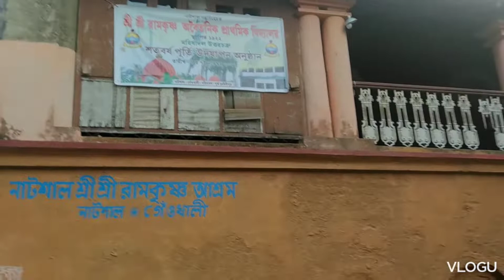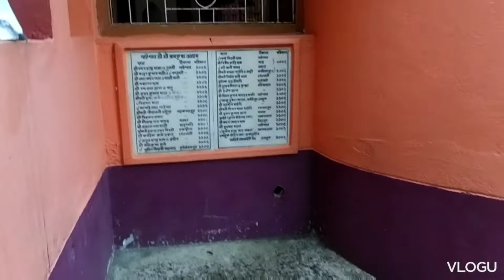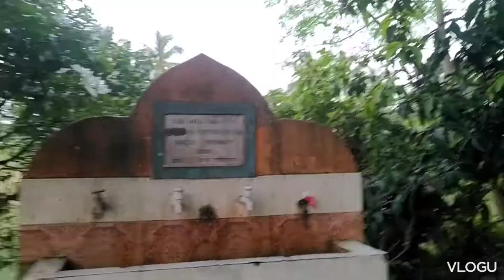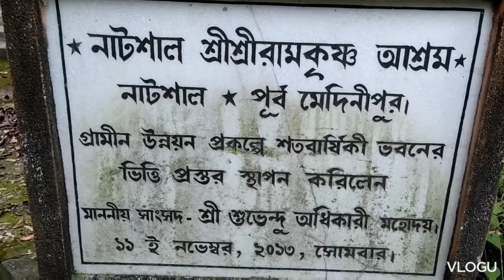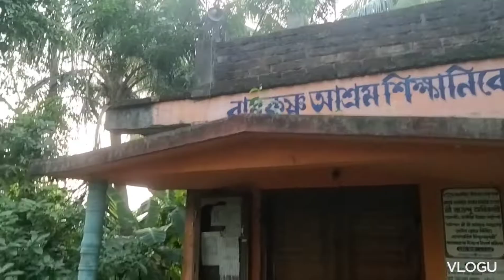my first vlog,😃 please support me,😃😃